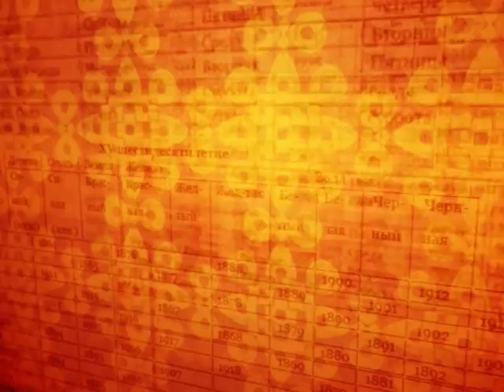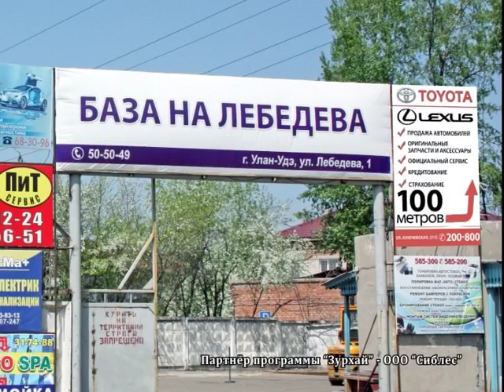Зурхай 9 декабря